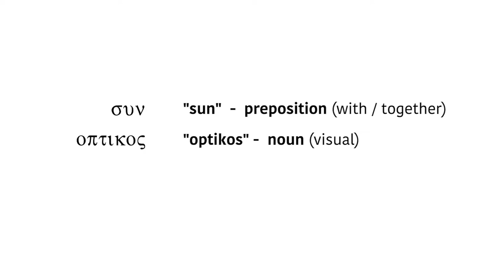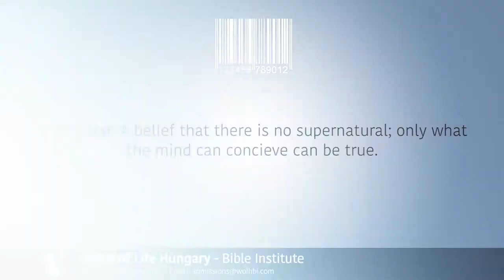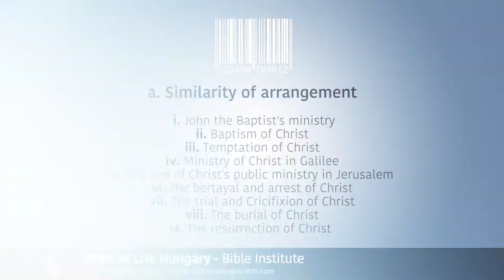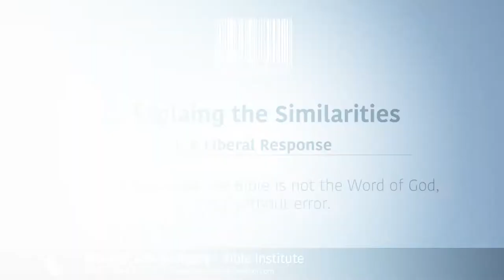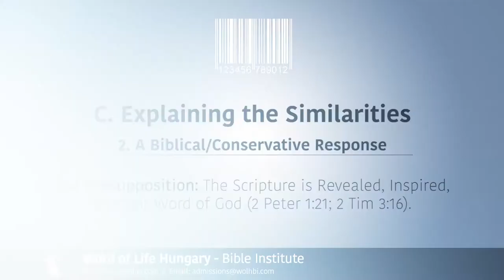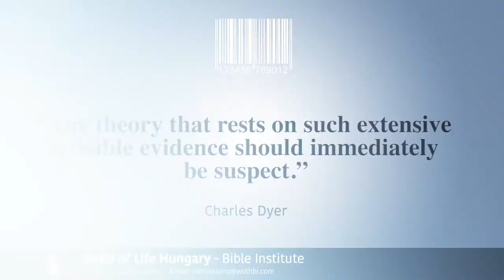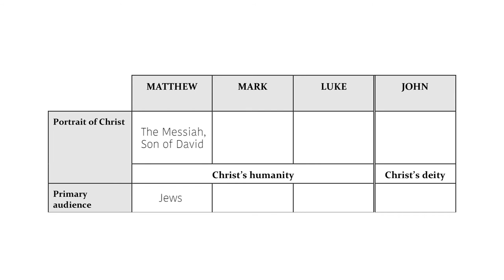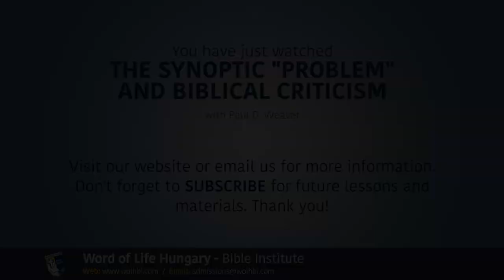Introducing the Synoptic "Problem" - Paul D. Weaver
Word of Life Hungary Bible Institute - Video classes for the New Testament. New video coming each week.